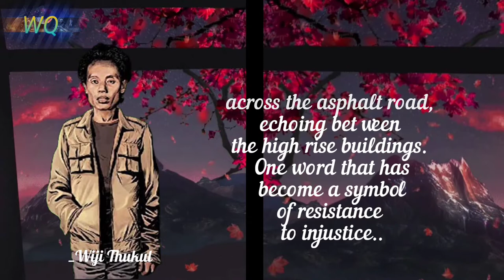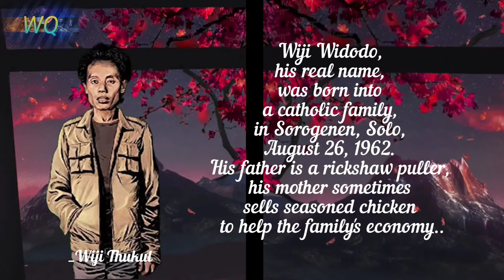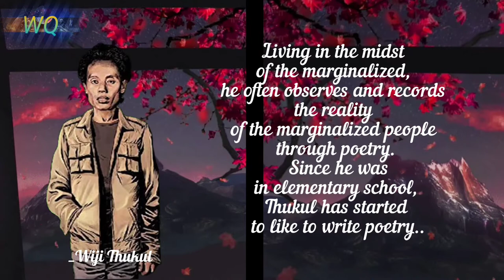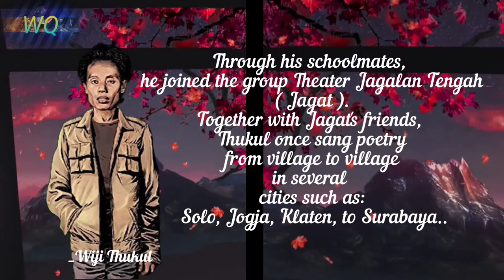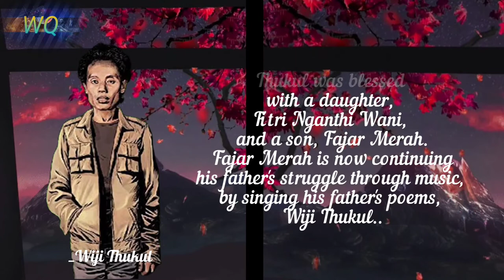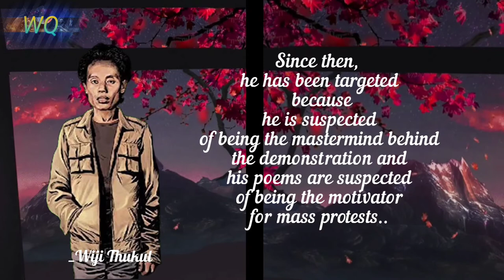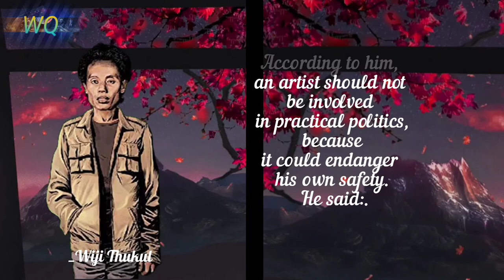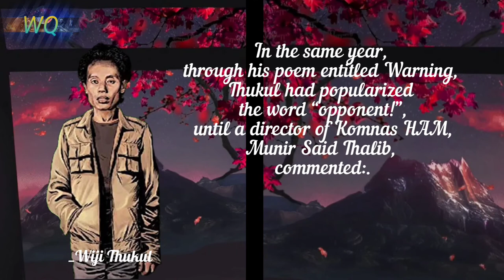Biography of Wiji Thukul, The Lost Activist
Biography of Wiji Thukul,
The Lost Activist

Thin body, shabby clothes typical of the periphery, his face has become a symbol of the struggle for human rights, against oppression.
His screams were able to shake the tyrannical government, beating the loud sound of hard rock and rock n' roll music..

“Fight!”, a single word shouted across the asphalt road, echoing between the high rise buildings. One word that has become a symbol of resistance to injustice..

Wiji Thukul, whose name is echoed throughout the country as a writer and human rights fighter, is wanted as a missing person..

So, what happened to him? Who is Wiji Thukul? How's the story?
This is the biography of Wiji Thukul, a writer and human rights activist whose words were able to shake the hearts of the unjust rulers, so that he was silenced and lost without knowing the jungle..